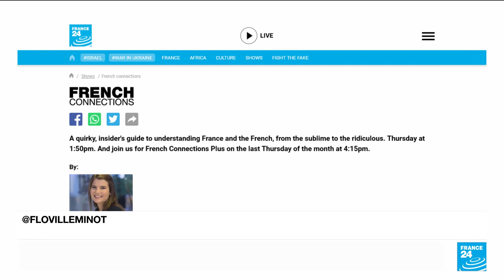Eco-warriors or eco-terrorists? Exploring French Environmental Activism • FRANCE 24 English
In this week’s show we focus on environmental activism here in France. It’s been in the spotlight recently following a standoff between authorities and environmentalists over the construction of an agriculture water storage project in Western France. The local project grabbed national headlines after violent clashes between law enforcement agents and activists who’s methods, according to Interior Minister Gérald Darmanin, amount to “eco-terrorism”.The situation is potentially explosive for the government which is eager to nip it in the bud before it spirals out of control. Critics say there’s a growing extremism of the environmentalist movement, but the tradition runs deep here in France.